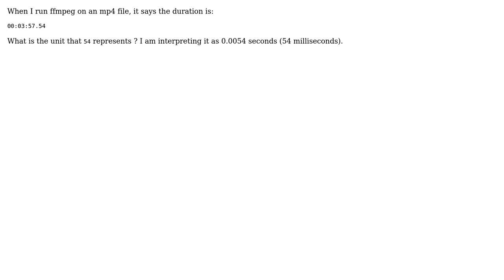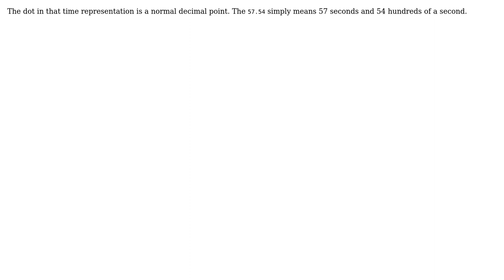Software Engineering: What does this duration reported by ffmpeg mean?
With thanks & praise to God, and with thanks to the many people who have made this project possible! | Content (except music & images) licensed under CC BY-SA | Music | Images & others | With thanks to user Bon Ami user Bart van Ingen Schenau and the Stack Exchange Network Trademarks are property of their respective owners. You are responsible for your own actions.